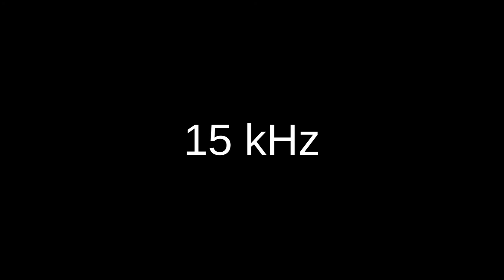15 kHz 15000 Hz sine wave test tone